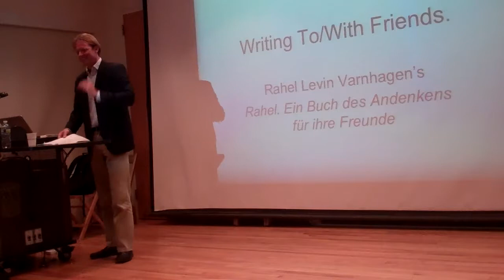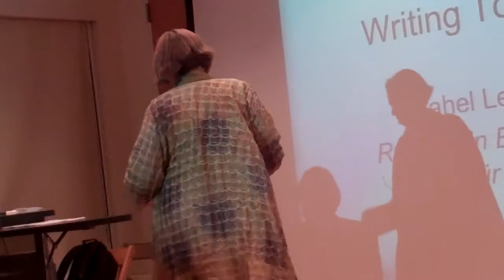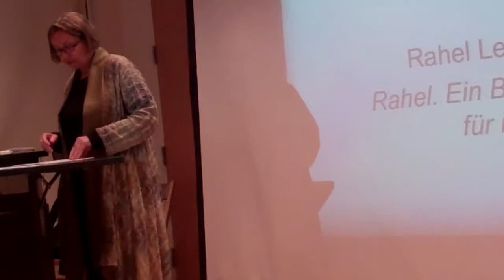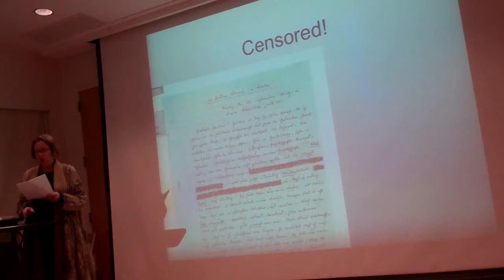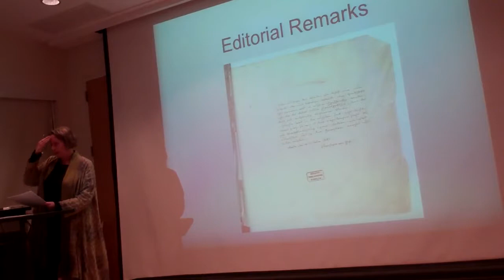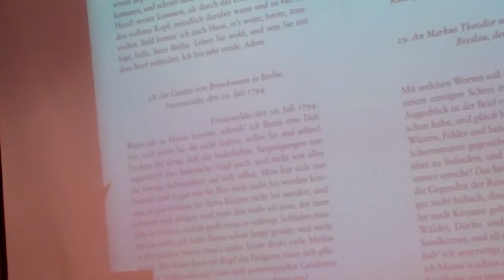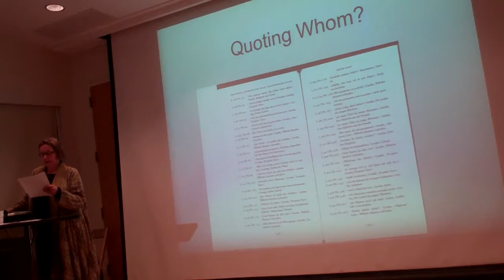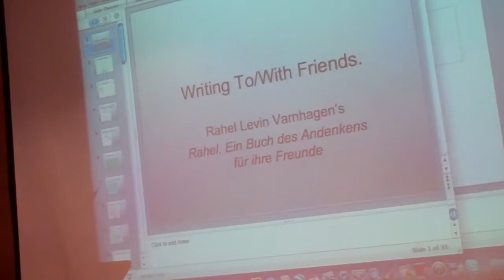Barbara Hahn Lecture - Rahel Levin Varnhagen: "Buch des Andenkens"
Professor Barbara Hahn is one of the most distinguished literary scholars in the U.S.
She has published on Hannah Arendt, German Romanticism, Walter Benjamin, German-Jewish relations, Women in Cultural Studies.
Professor Hahn is editor-in-chief of Rahel Levin Varnhagen's "Complete Works", a critical-historical edition. Rahel Levin Varnhagen
must be regarded as one of the core intellectuals of the time around 1800. Her Salon in Berlin was frequented by Goethe, Heine,
the Humboldt brothers and many more. Varnhagen's stunningly sharp and delicate reflections on her time were mostly written in
letter's to her friends. Thanks to Barbara Hahn, this treasure has been preserved and will be presented at Bard College based on
Varnhagen's masterpiece "A Book of Rememberance for Her Friends." Professor Hahn's groundbreaking six volume edition of this
book received highest honors in and beyond Germany, among others by The Times Literary Supplement